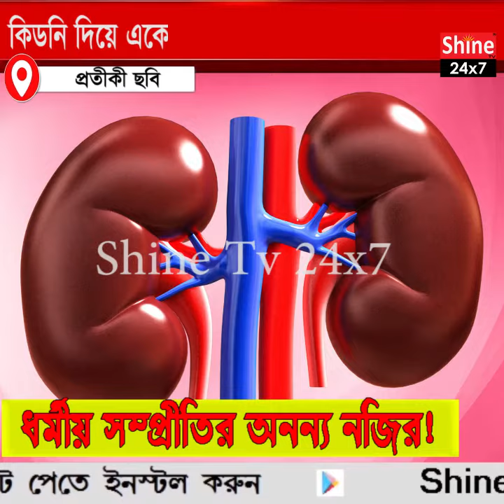ভিন্ন ধর্মালম্বী দুই নারী একে অপরের স্বামীকে কিডনি দিয়ে প্রাণ বাঁচিয়ে এক অনন্য নজির গড়লেন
ভিন্ন ধর্মালম্বী দুই নারী একে অপরের স্বামীকে কিডনি দিয়ে প্রাণ বাঁচিয়ে ধর্মীয় সম্প্রীতির এক অনন্য নজির গড়লেন